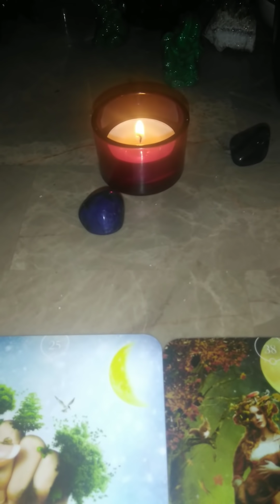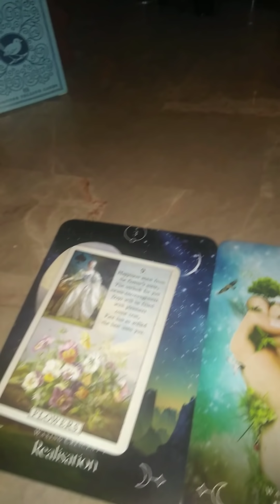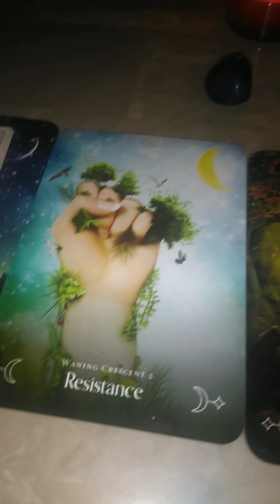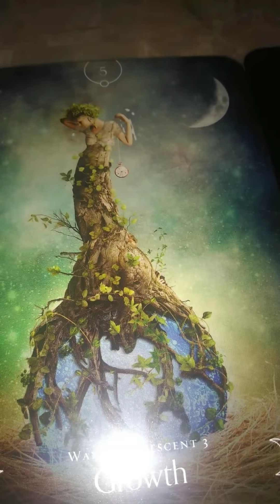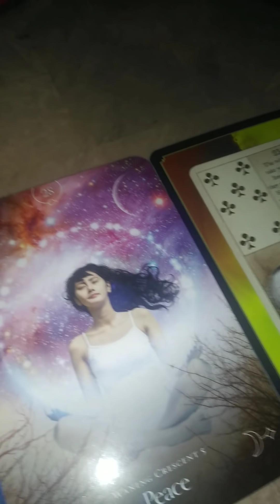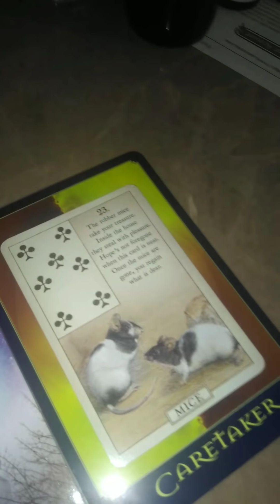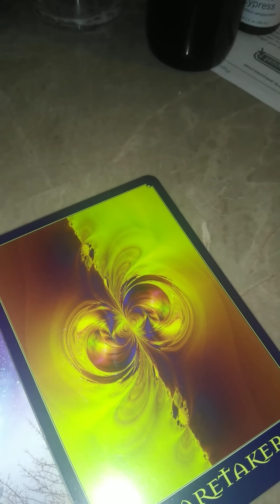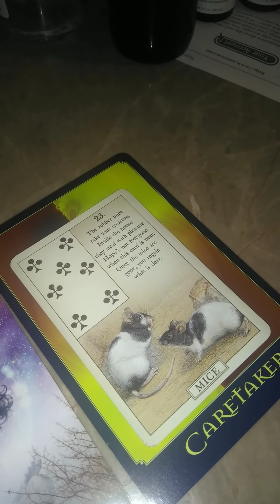💚🔥DM Now Knows Who The DF Is/Reunion🔥💚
⚡⚡⚡🚦TRIGGER ALERT!!🚦⚡⚡⚡

***This video can be triggering, if you're not spiritually grounded please don't watch. It will require that you do spiritual work and clearing. If you're ready to do the work, please proceed. Please allow 5 days to get your work done, for both readings & workings***

🔥🔥 Extended, & 1 Question Reading s for $11.11🔥🔥

🚨🚨 Emergency Readings are $99.99, same day delivery on audio recording.🚨🚨

🌟🌟Now accepting pre-orders for Kick-Karma-In-The-Ass spray. You get a one, 4 oz bottle for $39.99, plus include $5.00 s/h which is $44.99. If you order 2 bottles you save $10. Instead of paying $79.98 plus $9.99 making it 89.97, you only pay $69.99, but s/h is $9.99 making a total of $79.98. It clears negative thoughts patterns, negative entities, negative energy, negative etheric  chords, karma, it also both shields & protects your aura. Works almost instantly after just one pump. You can use at work, in your car. If you're an empath you can spray yourself before & after interacting with people.🌟🌟

🌟🌟 April's special, all orders over $125 include $5 for a total of $130 and I'll send you my movie "Andrew Carnegie The Secret," millionaires' secret to wealth for free.🌟🌟

Channelled transmission from Source by Dr. Tajen. Namaste' Gods, Goddesses & Emissaries of Light. I'm a ND, Healer, own & operate a Metaphysical University & a true TwinFlame. I have personal experience about this journey & as a labor of love it has been put on my heart to help you ride out your journey with the least resistance as possible.

Releases energetic attachments, chords, energetic hooks, lower entities & spellwork.

Heals bloodline issues, release outdated soul contracts, rewrites new soul contracts with the highest integrity of the light, removes spellwork from this lifetime & previous lifetimes. Heal & repair past live trauma & holes in the soul.

I'm happy to announce that I'm now accepting One Question Readings for $11.11. No Legal advice.

🌟 Emergency Readings for $77.77🌟

💚 Unblock AA Michael Attunement:$125 💚

Opens any blocks to money, relationships, health & wealth by opening up all chakras so the are working and spinning properly.

💓Wish Registry Amazon 💕:

💫 Namaste'💫